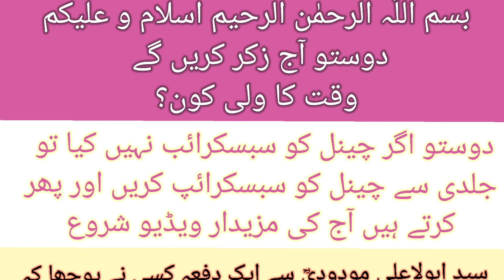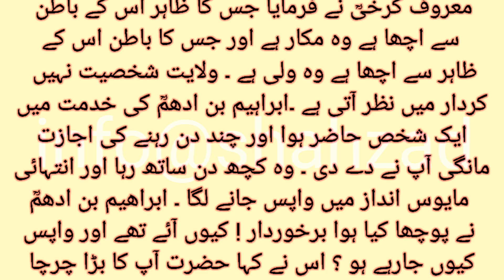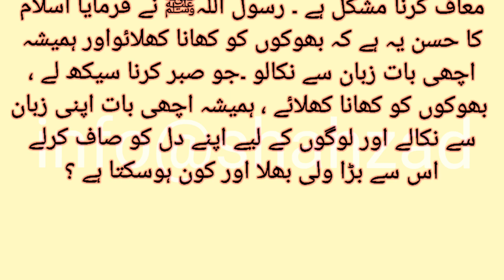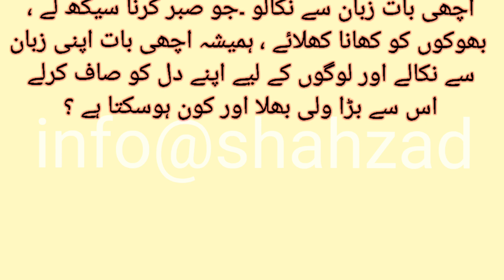waqat ka wali kon||info@shahzad||وقت کا ولی کون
waqat ka wali kon||info@shahzad||وقت کا ولی کون info@shahzad#waqatkawali#allahkawali#